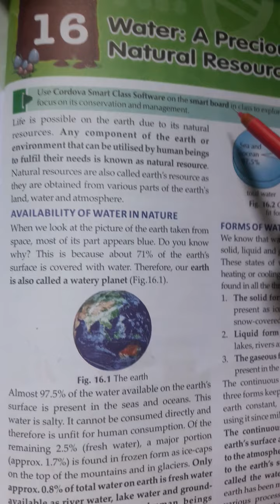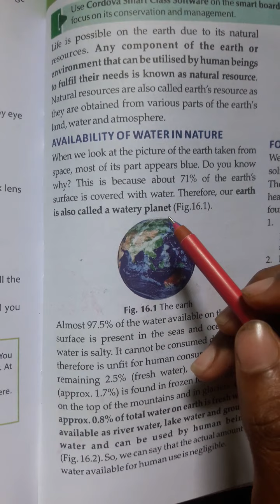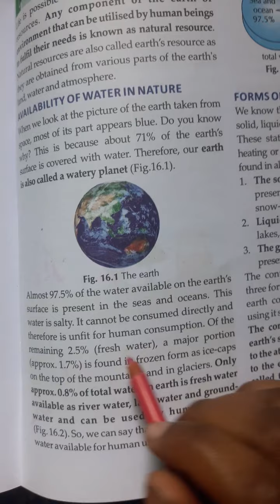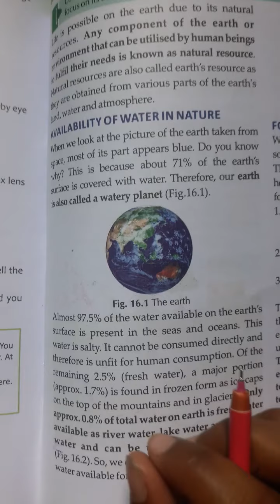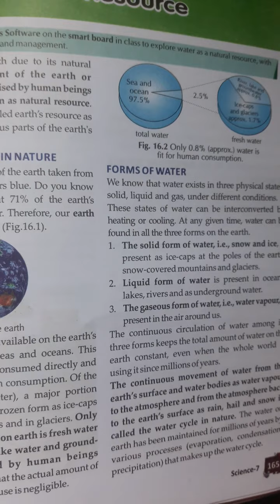Drone International School Class-7th Science Chapter-16(part-1)